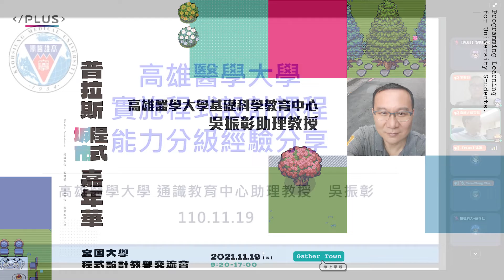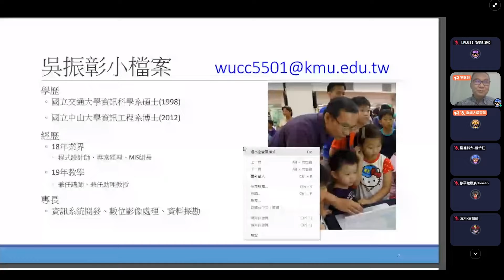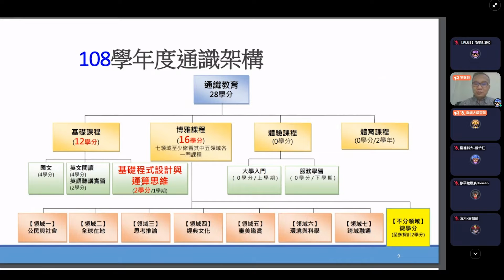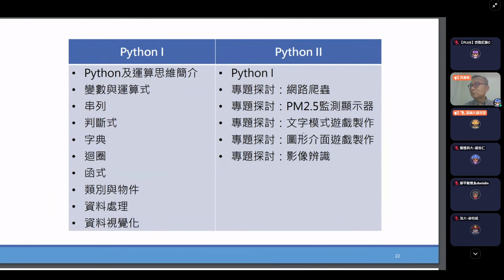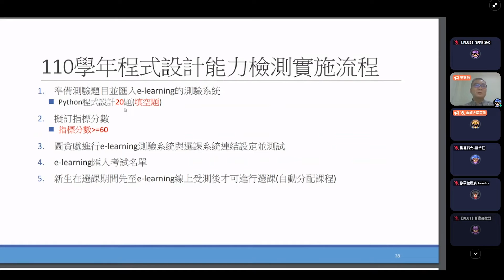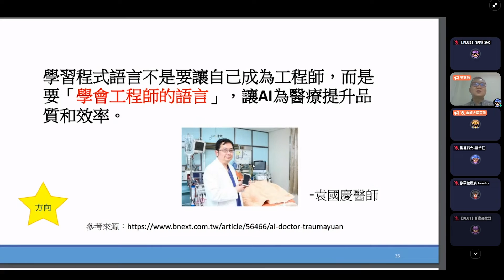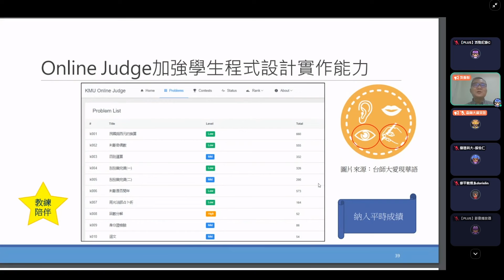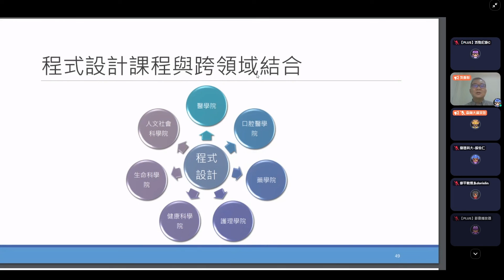高雄醫學大學實施程式設計課程能力分級經驗分享｜高雄醫學大學基礎科學教育中心 吳振彰專案助理教授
【主題短講】
高雄醫學大學實施程式設計課程能力分級經驗分享

【主講人】
高雄醫學大學基礎科學教育中心 吳振彰專案助理教授

【主題摘要】
高雄醫學大學基於資訊科技在智慧醫療產業的應用領域日益廣泛，為積極培養學生獨立思考與跨域整合能力，深感程式設計是其核心能力之一。因此高醫大於108學年在大一開設程式設計必修課程2學分，希望學生能熟悉程式設計的原理及開發過程，除可以跟工程師有效溝通外，期可將資訊科技與本職學能相結合。另考量部分學生在高中時期已具有程式設計基礎能力，將程式設計必修課程區分為基礎及進階2類課程，並於開學前實施程式設計能力檢測及課程分流，現整理這2-3年的實施過程及心得與大家分享。

短講章節
短講開始 00:34
講者介紹 01:18
緣起 03:11
資訊教育規劃 04:03
精進教學方式 13:44